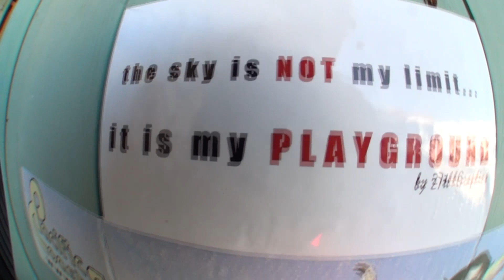Jumping Out of a Plane